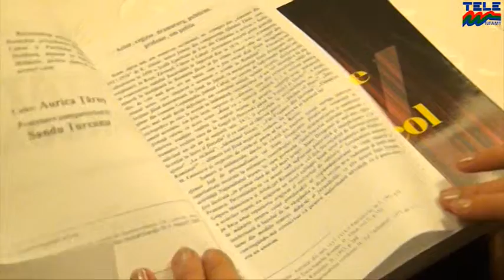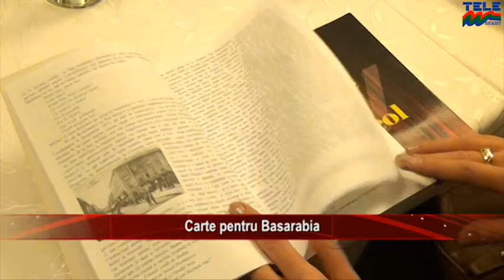Carte pentru Basarabia STIRILE TELE M NEAMT